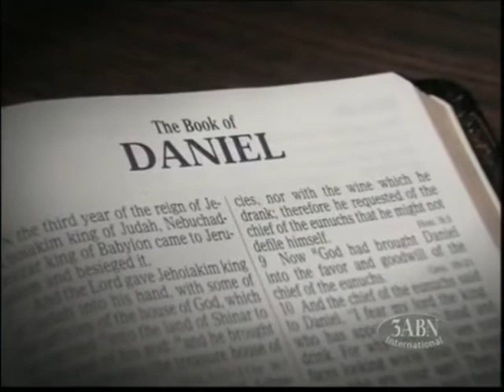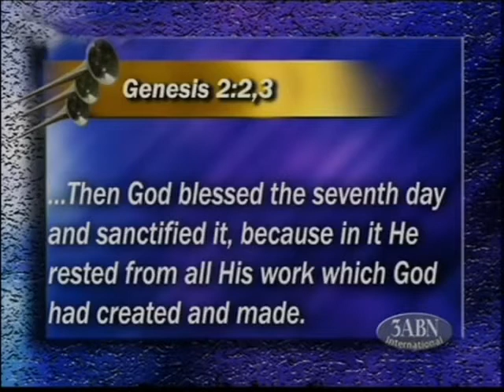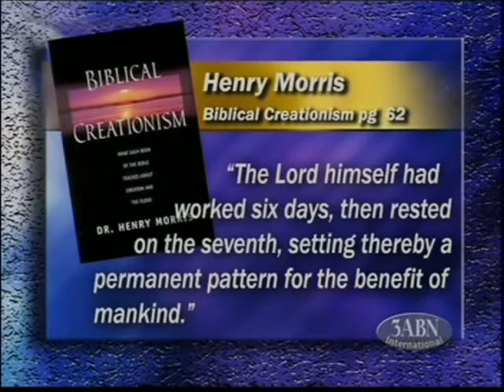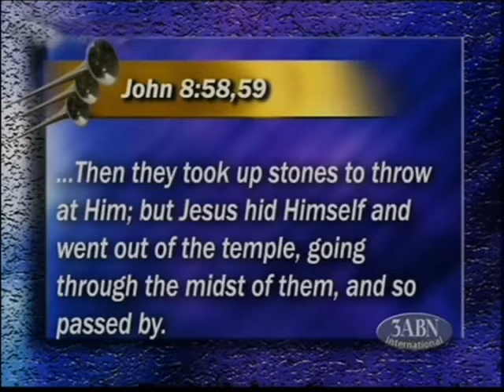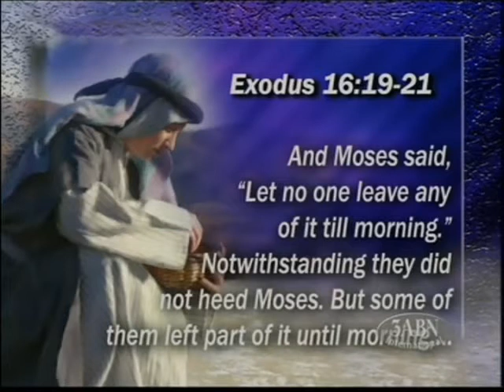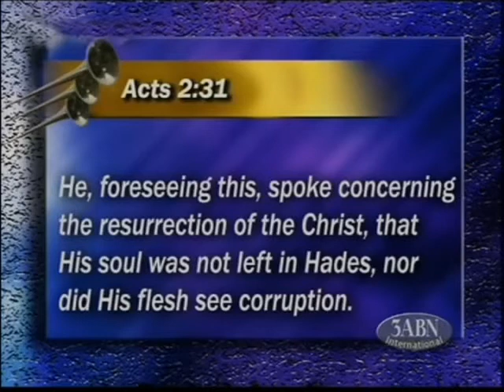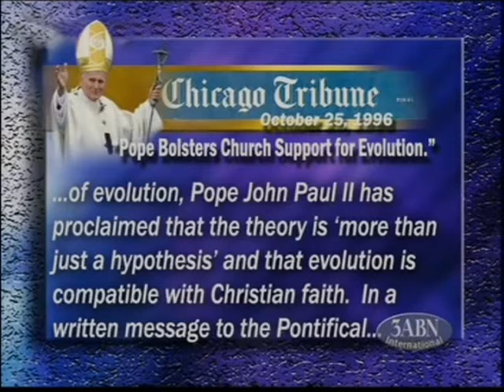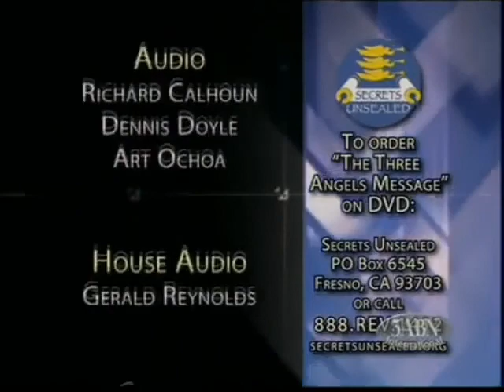The Foundation of True WORSHIP By Pastor STEPHEN BOHR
Colossians 1:15-17

15 Who is the image of the invisible God, the firstborn of every creature:

16 For by him were all things created, that are in heaven, and that are in earth, visible and invisible, whether they be thrones, or dominions, or principalities, or powers: all things were created by him, and for him:

17 And he is before all things, and by him all things consist.